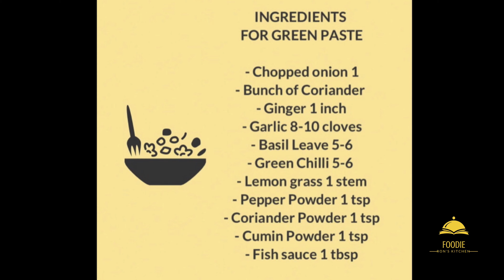Thai Chicken Curry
The name "green" curry derives from the color of the dish, which comes from green chillies.  As this is a Thai curry based on coconut milk and fresh green chillies, the color comes out creamy mild green or, as this color is called in Thai, "sweet green". Its ingredients are not exactly fixed. The curry is not necessarily sweeter than other Thai curries but, although the spiciness varies, it tends to be more pungent than the milder red curries.